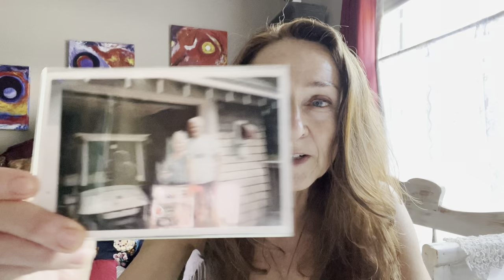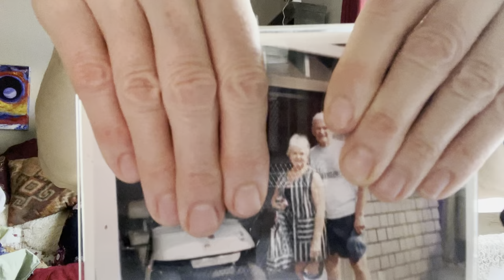TRAUMA BONDED / Descending Narcissistic Abuse / My Mt Everest Story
Descending implies a lowering of one’s self, but in the world of mountaineering, the descent is the most dangerous part of the climb.